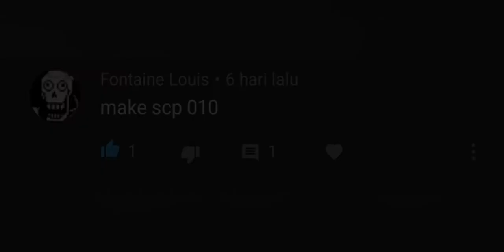How to Make SCP-010 - Minecraft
Control remote!

Requested by Fontaine Louis

What is SCP-010?

Six cast iron collars and a remote control. If a subject is fitten with a collar, the remote-control handler can control their every action and even reconfigure their body shape.

In-Game:

- Throw SCP-010 collar to any mob to control them.
- Throw SCP-010 control to any location, the controlled mob will follow the SCP-010 control.
- Pick up the SCP-010 collar from the mob to remove the collar from the mob.